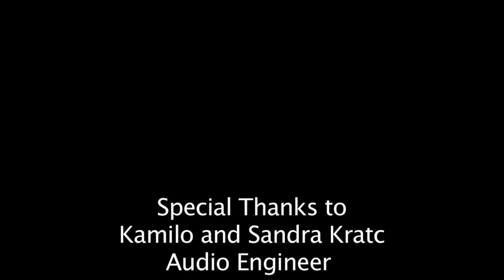Ensalada De Pulpo perform Intense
Ensalada De Pulpo led by Gilberto Colon, Jr "Pulpo" performs his tune, Intense for congahead.com with a star studded group made up of Little Johnny Rivero, conga; Erik Piza, bongo; Nelson Diaz, timbale; Rubén Rodriguez, Jr., bass; José Davila, trombone; Gilberto Colon, Jr., keyboard and leader